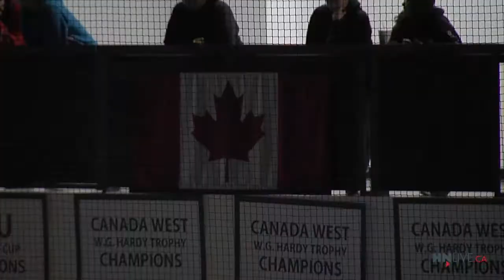2022 Chief Thunderstick Tournament Championship Game - Young Guns vs Bruins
The Bruins captured the Fred Sasakamoose Memorial Championship over the Young Guns in Saskatoon at the annual Chief Thunderstick tournament on HNLive.